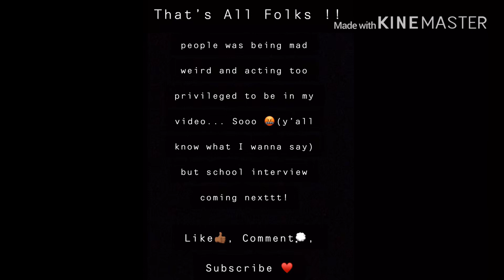What’s Something That Ya Ex Doesn’t Know 😳. ** At Neshaminy Mall**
Content Content! Keep Giving Suggestions And I’ll Keep Doing Em!!
I Love You Guys And Thank You For The Mad Love And Support youngtrinigang💛!!